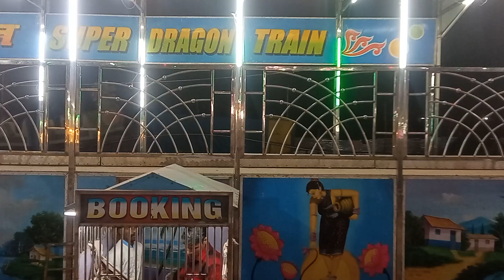1 December 2024